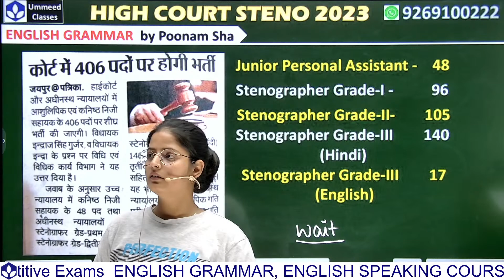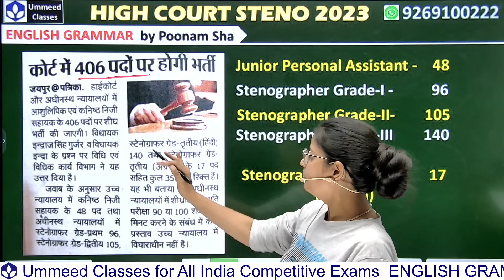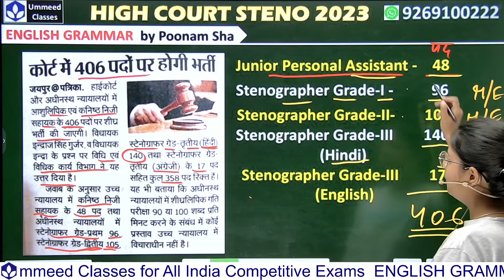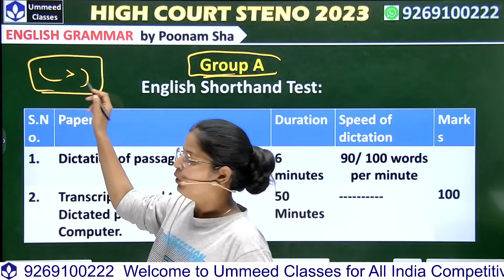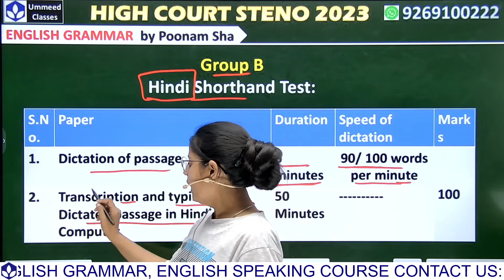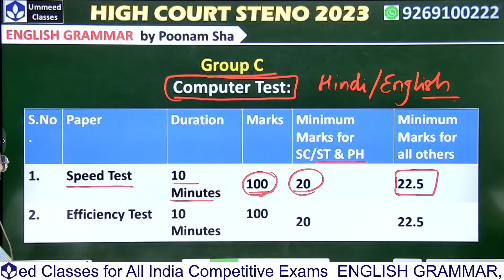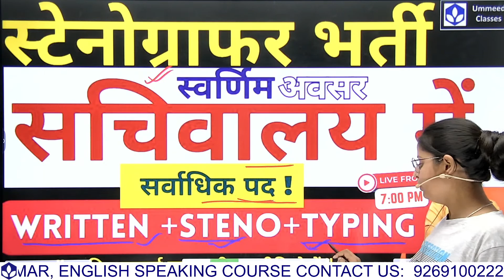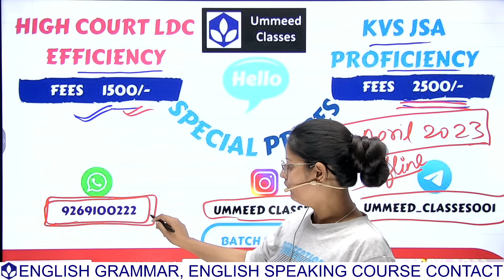HC स्टेनोग्राफर भर्ती 2023| 406 पद | बिना लिखित परीक्षा सरकारी नौकरी | By Poonam Sha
High court skill test
high court typing test
typing speed kaise badhaye
High Court स्टेनोग्राफर भर्ती 2023 | 406+पद  | Stenographer Vacancy 2023 | By Poonam Sha
स्टेनोग्राफर भर्ती 2023
steno job updates
stenographer new vacancy
stenographer bharti 2023
rsmssb steno jobs 2023
sachivalaya bharti
secretrait job
Good News | RSMSSB Stenographer 2023| Upcoming Vacancies | सचिवालय में भर्ती | By Poonam Sha
ummeedclassesbypoonam ma'am

rsmssb steno expected 2023
LDC CUT OFF 2023 AFTER 19 march 2ND PAPER
We have created this video in a easiest way so that everyone can relate it to their life and learn it easily.
If you have any query, you can call or text us below number: